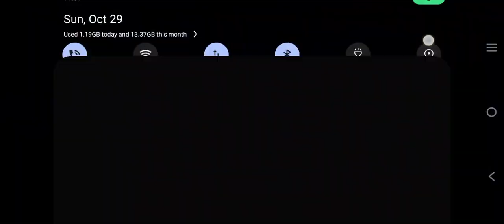23 kill full rush GAMEPLAY tabahi#gaming bgmi trend pubgmobile mcstan (2)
MOBILE DEVICE  **

IQ009 LEGEND***

HERE YOU WILL FIND HOW TO CLUTCH LIKE PRO ALONG BEST BGMI GAMEPLAY THAT ME AS A 4FNOOB GAMER CAN OFFER JUST nEED LOVE AND SUPPORT THROUGH OUT MY jOURNEY AND ENJOY BEST BOY GAMERS  BEST BGMI GAMEPLAY WITH  LOTS OF BGMI TIPS AND TRICK

***IMPORTANT***